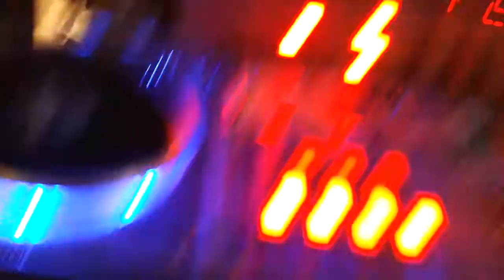트리코로 우리들의 우주전쟁 이벤트 01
장소 : 천호 펀존 (Korea)
참고로 빠른 정발을 위해 한글화가 되지 않았다고 합니다.